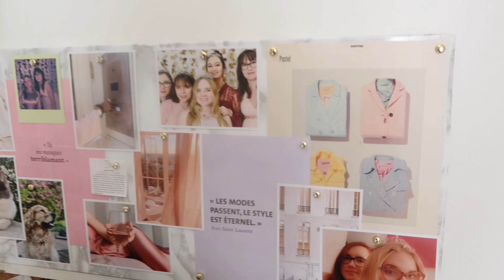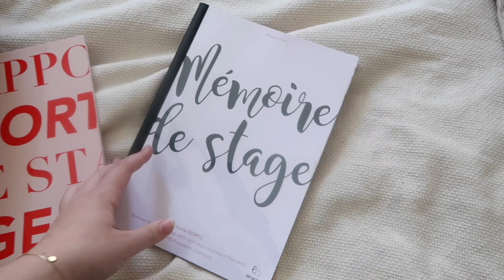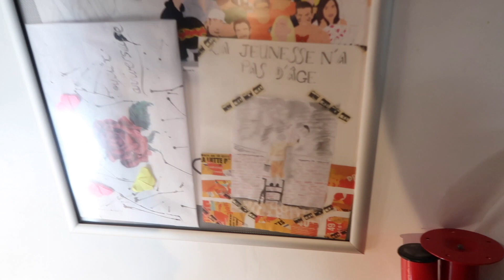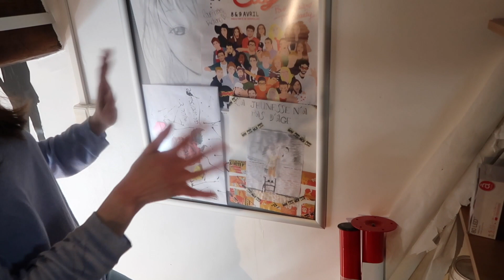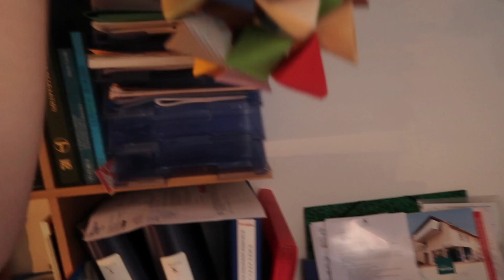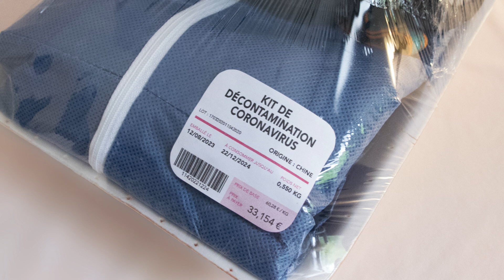MES CRÉATIONS (tableaux, oeuvre covid-19, meuble bijoux ...) | By Anaïs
N'hésitez pas à noté mes œuvre en commentaire 😊

○ MES LIENS